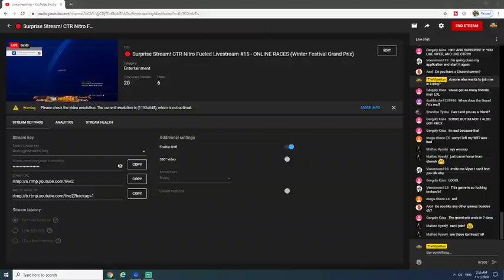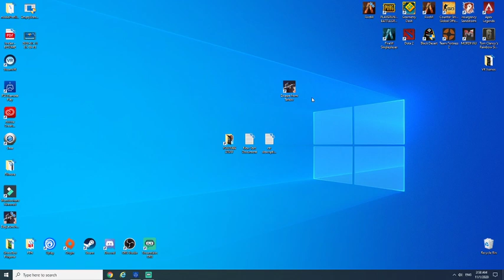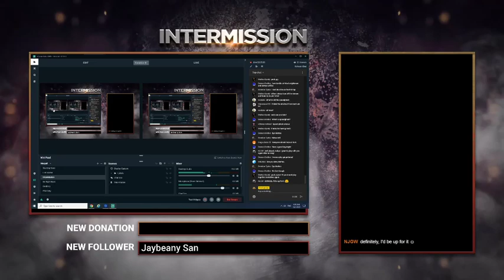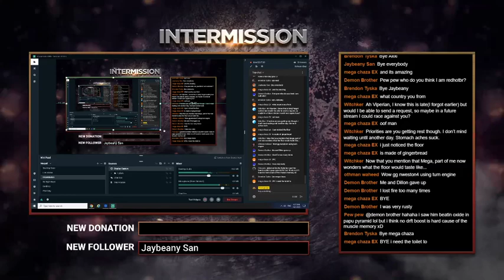🔴 Racing Against REALLY GOOD Fans (Itemless) - CTR Nitro Fueled Livestream #15.1 - Surprise Live!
Just a quick and short surprise stream to chill with you guys at my off hour (Pssst, come in and say hi)

【CTR Nitro Fueled Guides】